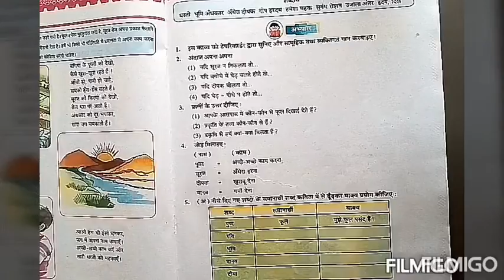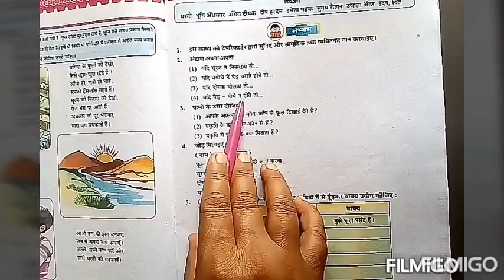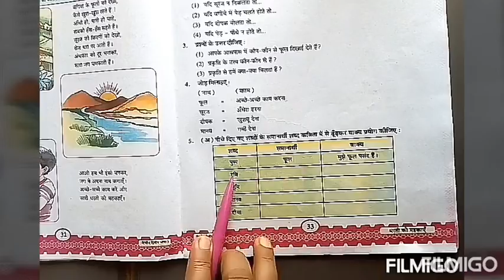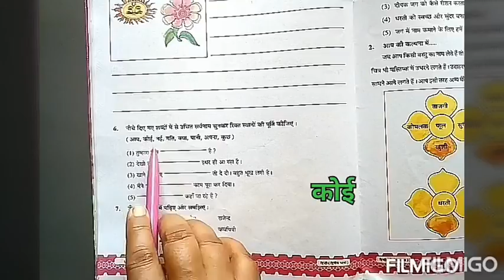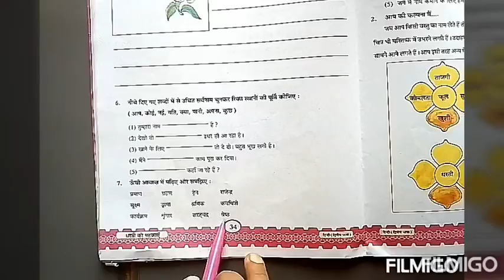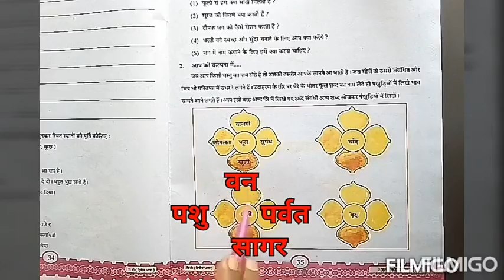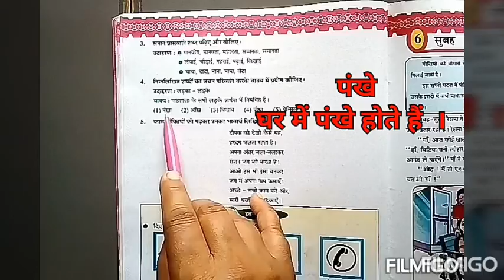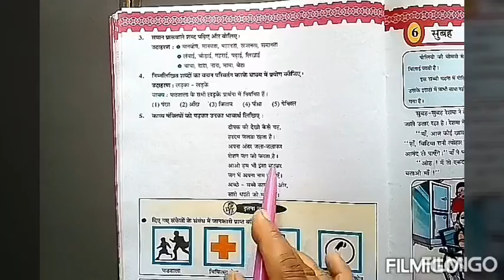कक्षा - ६। हिन्दी। इकाई -५ घरती को महकाएँ अभ्यास, स्वाध्याय।